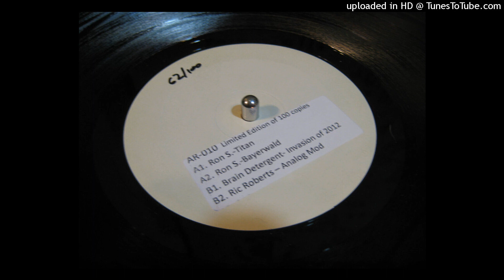Ron S. - Bayerwald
SUPPORT ARTIST AND LABEL, BUY RECORD -

All tracks are uploaded in low quality, for promoting purposes only.